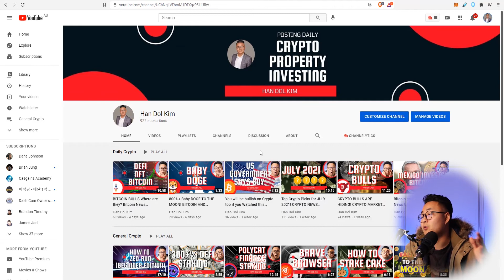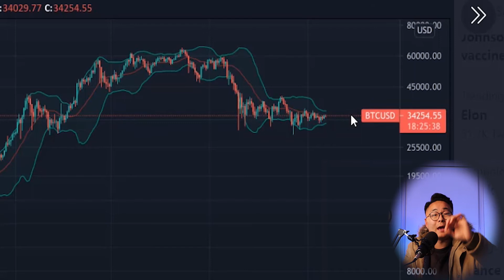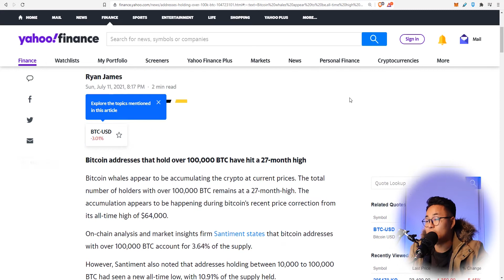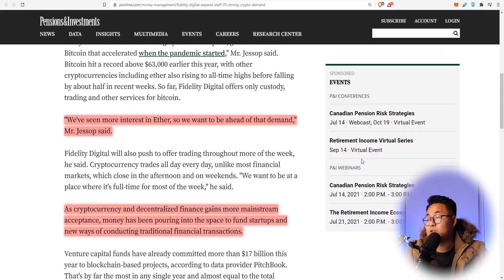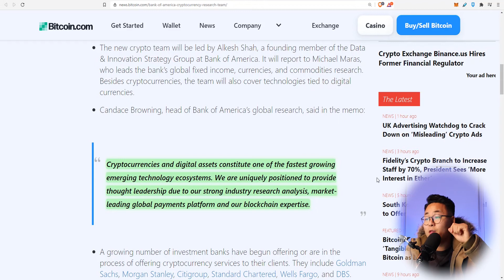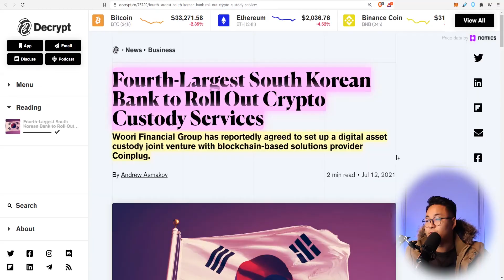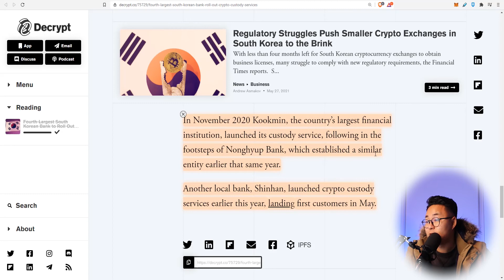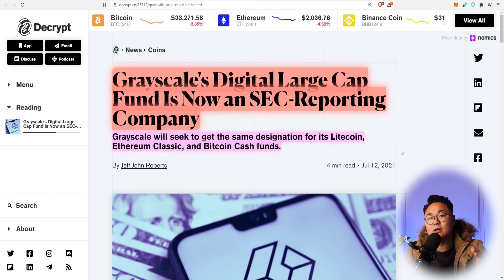HOW TO TRADE CRYPTO TO BECOME RICH | BITCOIN NEWS INSTITUTIONAL MOVES INTO BITCOIN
CRYPTO UPDATES TODAY!

Bitcoin is still far from mainstream but keep on holding! Like what I always say, it's not about timing the market it's about the time in the market.

Are you one of those people who trade with their emotions or are you doing your research when you're trading? How do you think rich peole become RICH?

Fidelity Digital is about to expand staff by 70% on strong crypto demand. Wondering what coin is it? Watch the video to find out.

Bank of America establishes Cryptocurrency Research team.

More CRYPTO NEWS in this video!